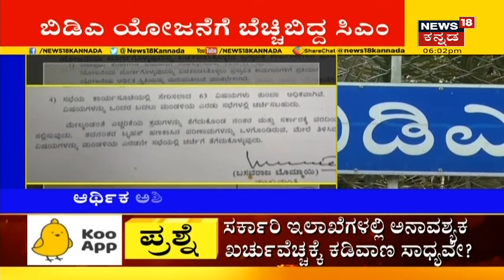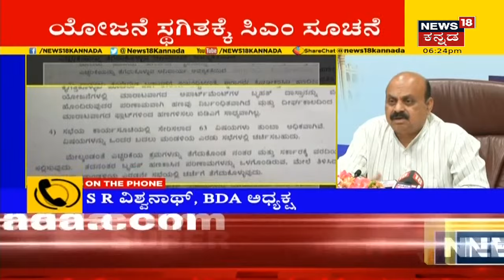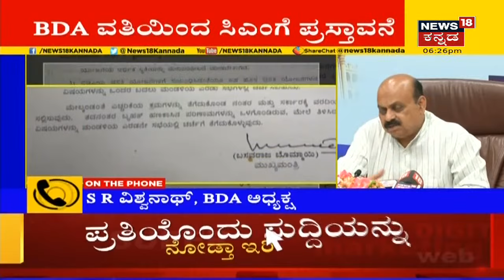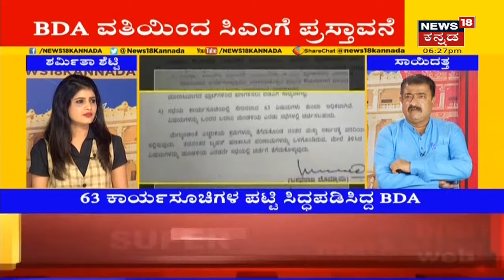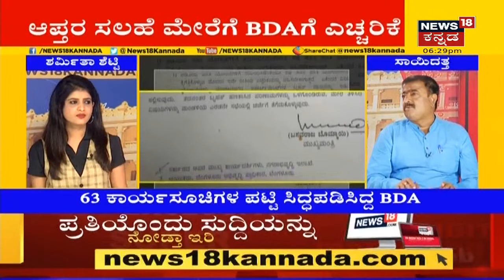Inside Story | BDA 7 ಸಾವಿರ ಕೋಟಿ ಪ್ರಾಜೆಕ್ಟ್ ಗೆ CM Bommai ಸಿಡಿಮಿಡಿ; ಕೂಡಲೇ ನಿಲ್ಲಿಸುವಂತೆ ಸೂಚನೆ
7 ಸಾವಿರ ಕೋಟಿ ಯೋಜನೆಗೆ BDA ಕೈ ಹಾಕಿತ್ತು ಎನ್ನಲಾಗಿದೆ. ಈ ಬಗ್ಗೆ CM Basavaraj Bommai ಗೆ ಆಪ್ತರೊಬ್ಬರು ಸೂಚನೆ ನೀಡಿದ್ದು, ಸಿಎಂ ಯೋಜನೆಯನ್ನು ಸ್ಥಗಿತಗೊಳಿಸಿದ್ದಾರೆ.